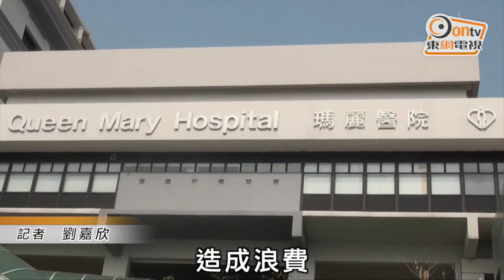仍然未有肝 求肝漢情況危殆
因捐贈者患癌而換肝手術急煞停的46歲肝衰竭病人李先生(Stephen)，情況仍然危殆。